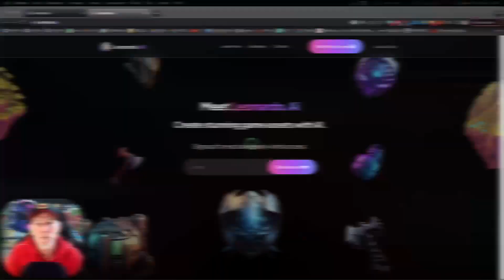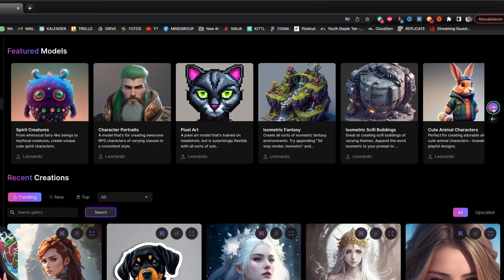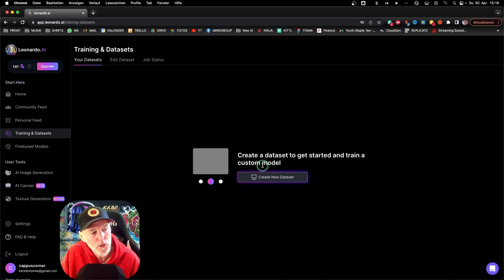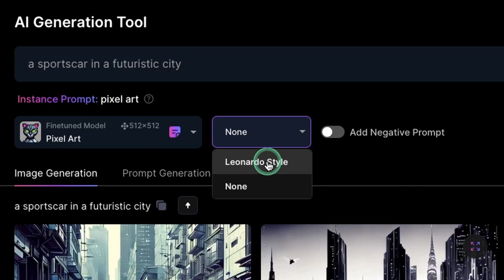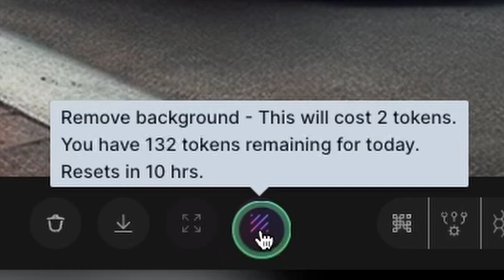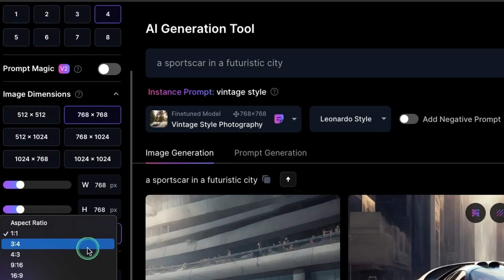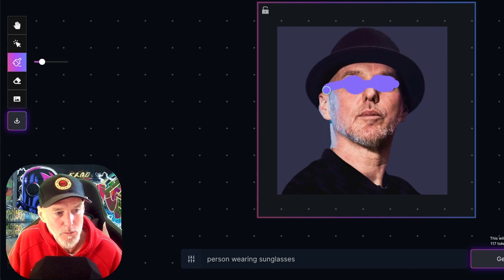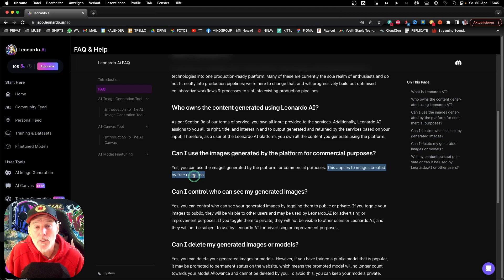Leonardo AI - Kostenlose KI Bilder erstellen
Kostenlose Alternative zu Midjourney mit den Namen Leonardo.

Während man bei Midjourney ja leider keine Chance hat sich mal ein paar Bilder Gratis generieren zu lassen,
geschweige denn die Software ein bisschen länger zu testen (ohne Bezahlung) , gibt euch Leonardo.Ai
die Möglichkeit einfach mal ein bisschen in das Thema “Text zu Bild KI” rein zu schnuppern.

Bild-Generatoren, oder auch Bilder KIs, gibt es mittlerweile schon so einige.
Oftmal ist aber die Qualität nicht wirklich gut, oder aber es kostet Geld wenn man sich Bilder generieren lassen will.

Leonardo.Ai geht wirklich einen guten und fairen Weg, indem ihr euch täglich Bilder erstellen könnt, ohne etwas dafür zu bezahlen.
Auch zum ausprobieren und sich vertraut machen mit Bild-KI ist das wirklich eine gute Sache.

Hier also mal ein kleines Tutorial für Anfänger, die sich mit Bildgeneratoren erstmal etwas auseinander
setzen wollen ohne komlizierte Instellationen vorzunehmen, oder Geld zu zahlen.

Lasst mich gern wissen, ob ich zu dem Thema noch ein bisschen mehr machen soll.
Zumindest wollte ich euch diese kostenlose Variante mal ein bisschen näher bringen.

ⓘ KAPITEL:
00:00 - Intro
00:21 - Anmeldung bei Leonardo.ai
00:52 - Homepage von Leonardo.ai
05:25 - Bild erstellen mit Leonardo-Model
10:30 - Bilder bearbiten bei Leonardo mit Canvas
12:00 - Kosten und Rechte bei Leonardo.ai
13:00 - Fazit zu Leonardo.ai

Falls Ihr Interesse an meiner Musik habt, dann besucht mich gern mal

Cappus Corner - Ein Kanal für alle, die sich für künstliche Intelligenz und nerdiges Zeug interessieren.  Text to Image, Text to Speech, Text to Video etc. - Hier gibt´s die ganze Palette von Midjourney zu Leonardo, von ChatGPT zu OpenAI, von Print on Demand über Online Geld verdienen bis zu Copyright beim verkaufen von KI Bildern. Und ein bisschen Philosophisch werden wir hier auch manchmal :)

Mein Audio-Setup für unterwegs:

Genau wie ihr bin auch ich aufgeregt (und erschrocken) über KI.
Wir alle spüren, dass wir in eine Zeit der unvorstellbaren Möglichkeiten leben.
Wir stehen ganz am Anfang.

Niemand weiß genau, wie sich die Dinge entwickeln werden, aber ich denke, eines ist klar:
Wir müssen uns mit mit praktischem Wissen ausstatten, damit wir den Anschluss nicht verlieren.

Begleitet mich auf dieser verrückten Reise und lasst uns gemeinsam lernen!

Euer
Cappu